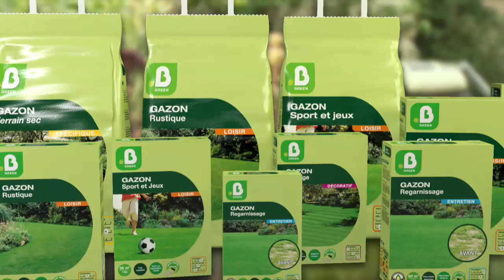Gazon mode d'emploi